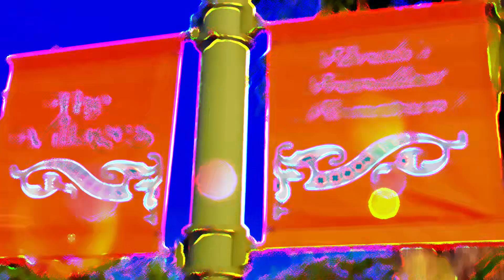Chula Vista Recreation Center Tour - The Villages FL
The Chula Vista Recreation Center was recently renovated in September 2014.  Whether looking to relax at the pool or play such sports as golf, tennis, pickleball, bocce or volleyball, this is a charming center to attend.

Wikipedia: In 2017 Forbes magazine named The Villages to the list of The 25 Best Places To Retire in the United States for the second time.  Also in 2017, rated The Villages as the number one spot in the list of most popular active adult communities for the fifth year in a row.

Chula Vista Recreation Center
1011 Rio Grande Ave,